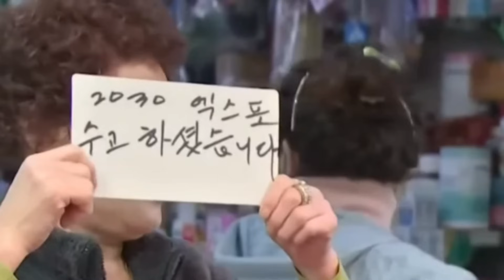엑스포 29표 윤석열 부산 국제시장에서의 기괴한 행동들( ft.찬밥신세 김기현 )